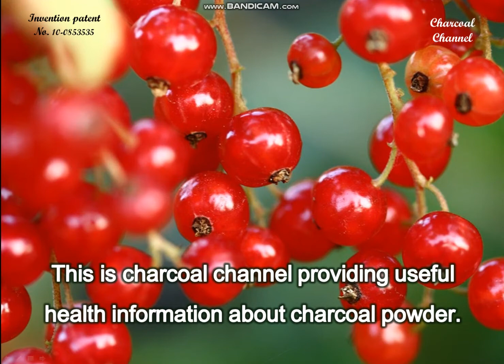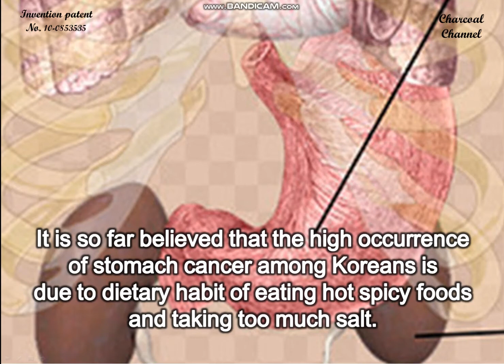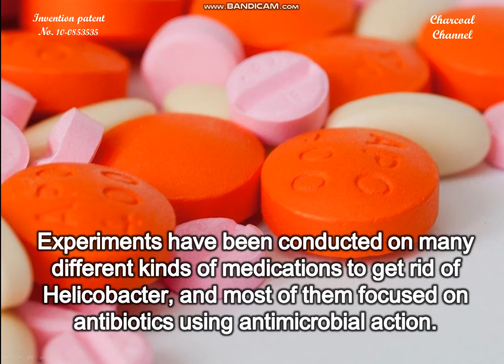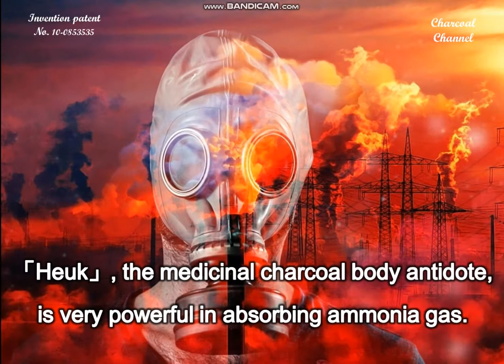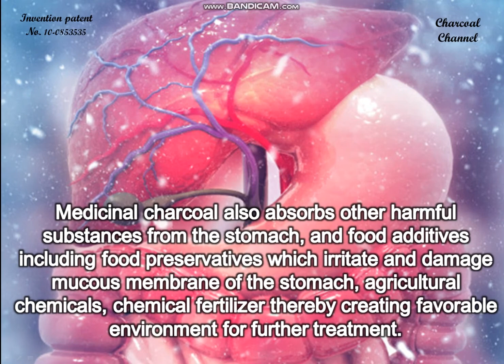Helicobacter Pylori Germ and Charcoal Powder, the effect of medicinal charcoal powder 57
Gastritis or stomach ulcer due to Helicobacter can be most safely and effectively treated by charcoal powder. If you take 「Heuk」, the medicinal charcoal body antidote, it swiftly and powerfully absorbs and removes ammonia that is present on the surface of Helicobacter pylori.